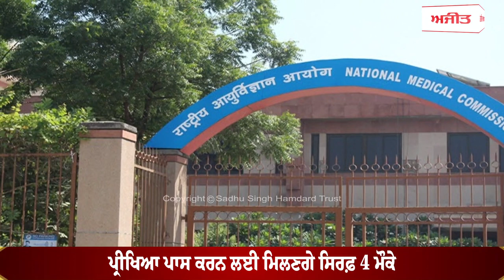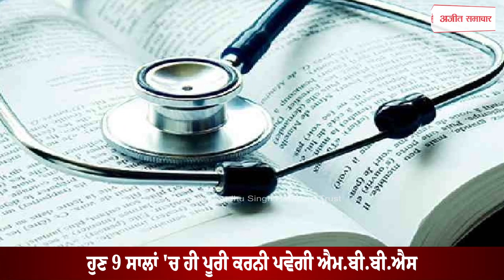MBBS ਕਰਨ ਵਾਲੇ Students ਲਈ ਅਹਿਮ ਖ਼ਬਰ, National Medical Commission ਨੇ ਜਾਰੀ ਕੀਤੇ New Rules